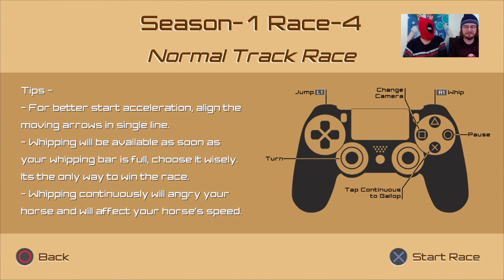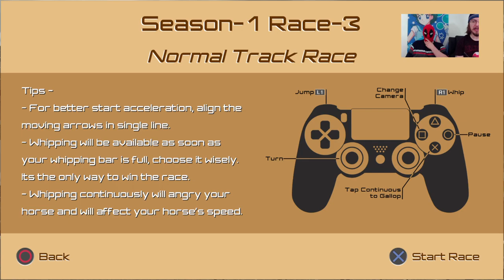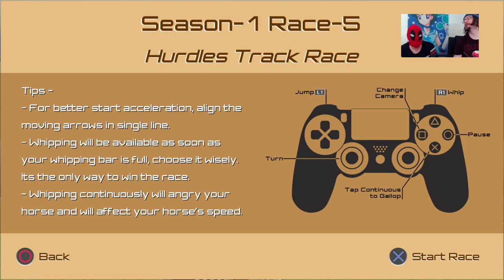Demo Night - Horse Racing with Yertpool!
What the actual fuck? This is the best game with horses like, ever.